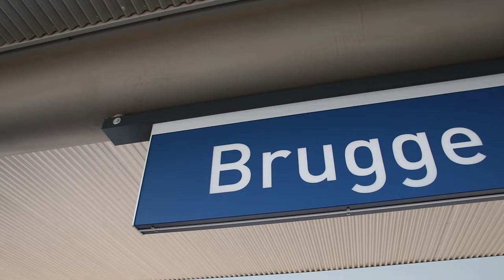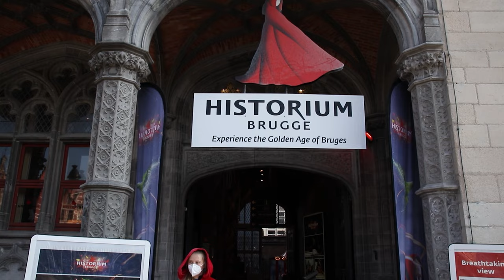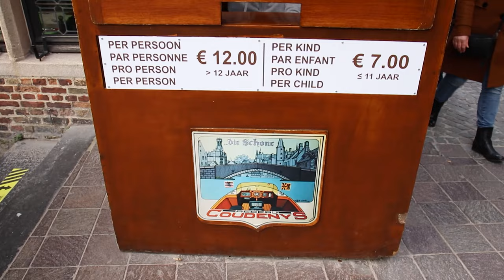Travelers in Bruges | Belgium | Bruges Travel Vlog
For us it was the second visit to Bruges where we spent 2 days, during which time we enjoyed the most beautiful things that this wonderful town offers.
We started our journey from Brussels, from the Brussels-Midi railway station from where we took the train to Bruges. The train from Brussels to Bruges usually takes around 58 minutes to travel the 55 miles.
There are normally 73 trains per day traveling from Brussels to Bruges (Brugge) and tickets for this journey start from € 16.40 when you book in advance.

Bruges is a city in Belgium, located in the northwest of the country. It is the capital of the province of West Flanders. Bruges is known for its beautiful medieval architecture and canals, which have earned it the nickname "The Venice of the North." The historic center of the city is a UNESCO World Heritage site and is home to many well-preserved buildings, including the Belfry of Bruges, a 13th-century bell tower with a carillon, and the Basilica of the Holy Blood, a chapel that houses a relic believed to contain a drop of Jesus' blood. Bruges is also known for its art and culture, with numerous museums, galleries, and festivals taking place throughout the year. The city is a popular tourist destination and is known for its delicious chocolate, beer, and fries.

Apart from a rich culture, Bruges is also the home of century old traditions, such as the manual production of lace, the art of making fine chocolates and, of course, the unique devotion to excellent quality of more than 500 types of beer.